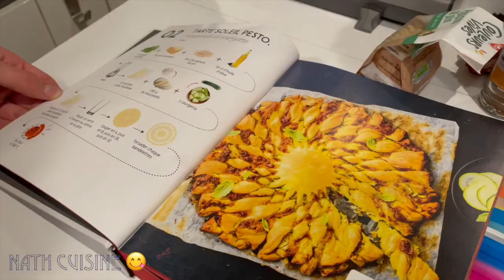la baule - février '22